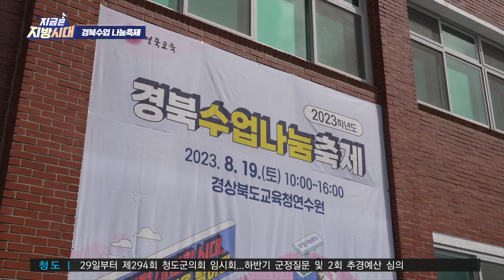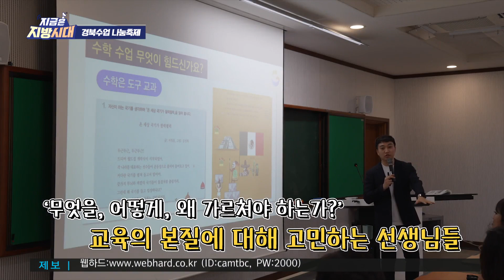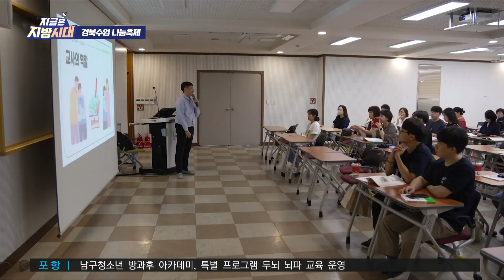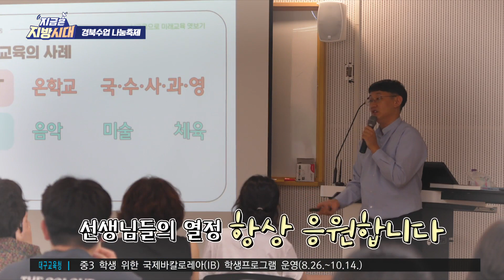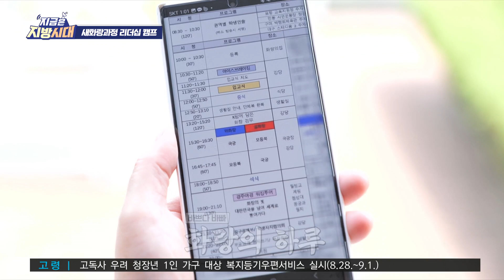[맛쿨멋쿨TV] 지금은 지방시대 20 - 경상북도교육청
01. 00:00 2023 경북수업 나눔축제
02. 06:45 새화랑과정 리더십 캠프